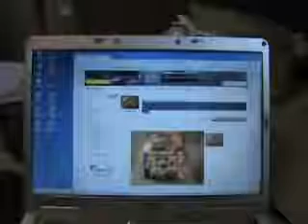JEFF GORDON HOT WHEELS CAR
THRESHOLD TECHNOLOGIES
EBAY SCREENNAME 79CHEVROLETCAPRICECLASSIC